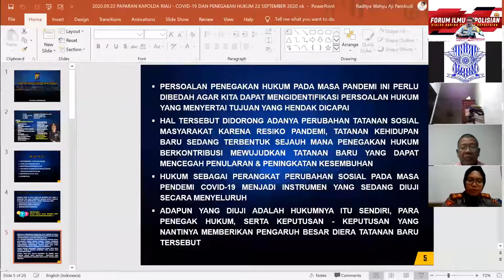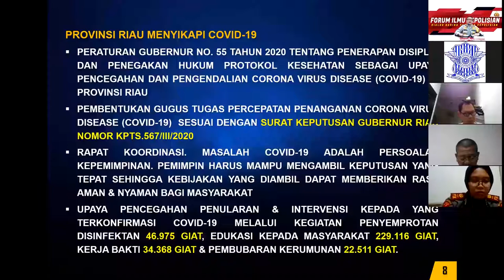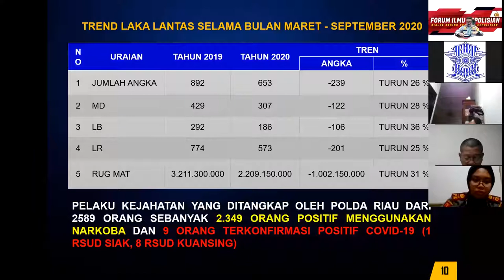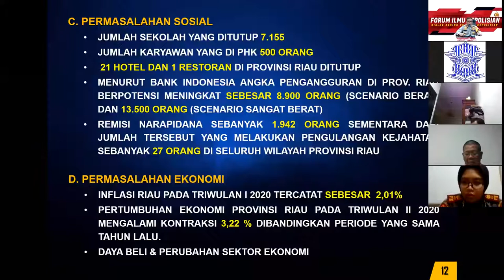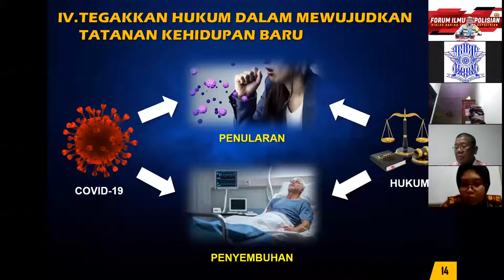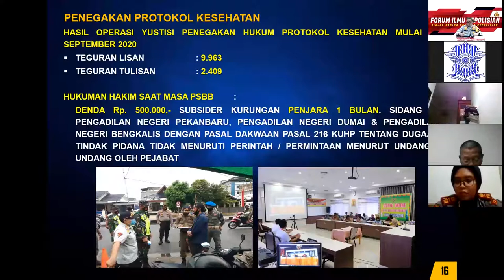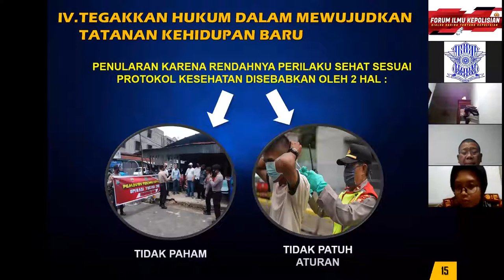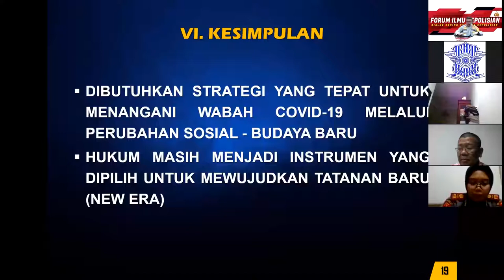FORUM ILMU KEPOLOSIAN - COVID 19 DAN PENEGAKKAN HUKUM DI PROVINSI RIAU 1